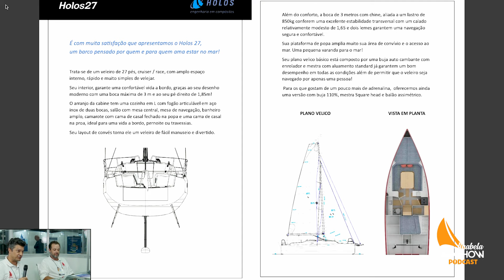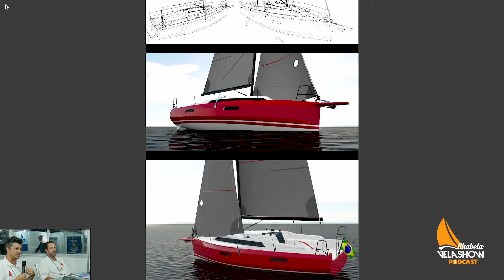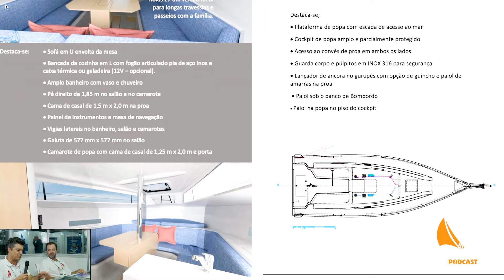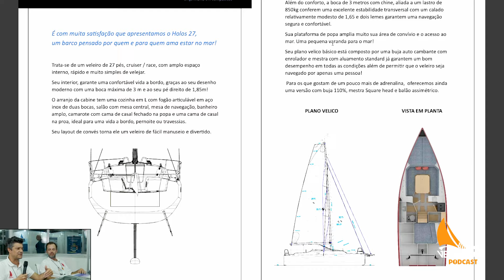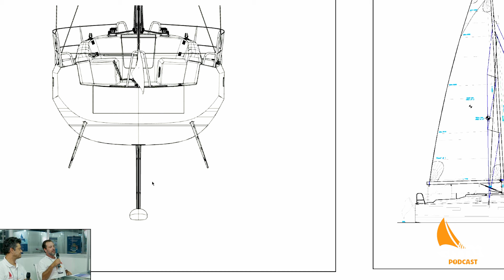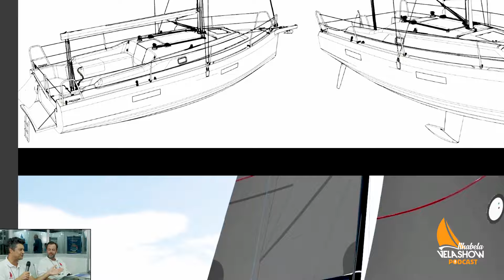Podcast VelaShow - Inovação no Mercado Náutico com Lorenzo Cardozo e Raphael Soares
Neste episódio especial do Podcast VelaShow, recebemos Lorenzo Cardozo da Holos Brasil, engenheiro naval que já colocou mais de mil embarcações no oceano, e Raphael Soares, representante da Dolphin Catamarans com mais de 25 anos de experiência náutica.

Assista agora a esse bate-papo imperdível sobre as novidades da Holos Brasil, o mercado náutico e a fabricação de embarcações com esses gigantes da náutica. Não perca!

Este Podcast é produzido numa parceria entre a Agência Immagine e o VelaShow.